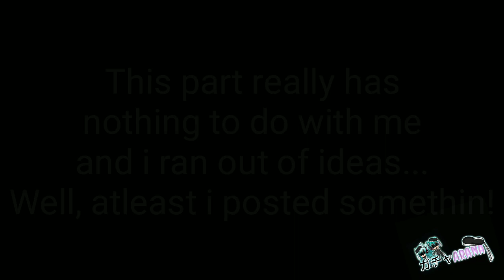BLANK space Parody!! //Gacha studio!